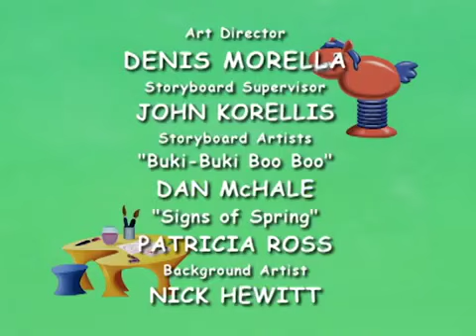higglytown heroes: BUKI-BUKI boo boo/signs of spring